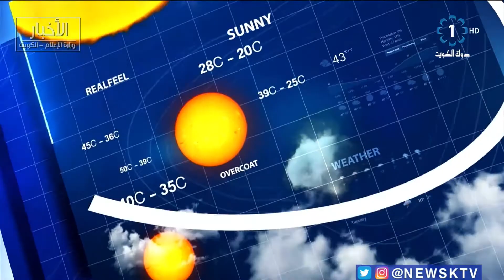اجواء معتدلة الى رطبة والرياح شمالية شرقية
استمرار الأجواء المعتدلة إلى رطبة خاصة إلى المناطق الساحلية.. والرياح متقلبة الإتجاه جنوبية شرقية خفيفة إلى معتدلة السرعة